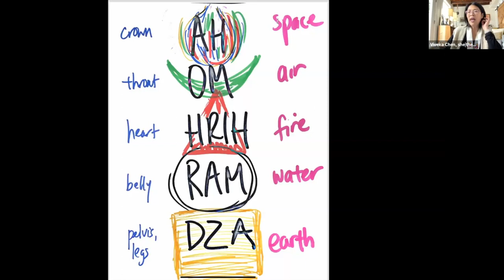[Home retreat] Forces for Good – Challenging Emotions as Portals to Liberation (Day 1, Session 2)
The session starts with a short arriving practice, followed by sharing and exploring the community agreement for the home retreat. Viveka guides everyone with some exercises of embodiment through mantras and chakras. Balajit closes this session with a body scan.